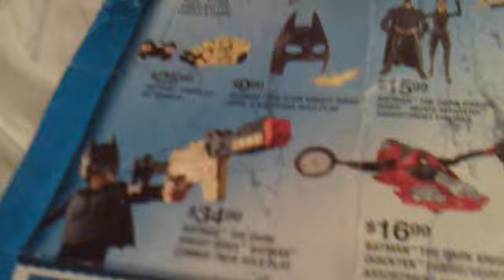The Dark Knight Rises Mag